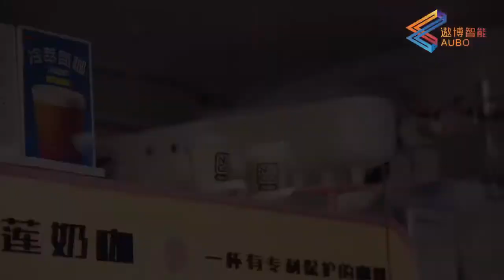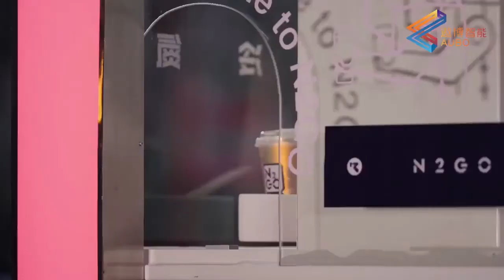AUBO has created a workstation for making tea coffee, one machine collaborative robot AUBO with one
AUBO has created a workstation for making tea (coffee), one machine (collaborative robot AUBO) with one person (server)..MP4